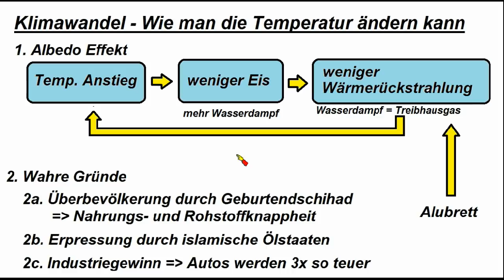Social Solar Radiation Management ►Mit dem Alubrett gegen den Klimawandel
Mit weißen Straßen gegen Klimawandel: LA streicht die Straßen weiß an